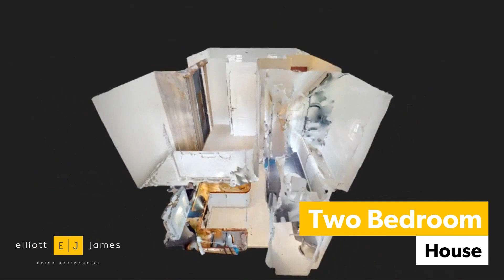Karina Close, Chigwell - £450,000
TEASER TRAILER